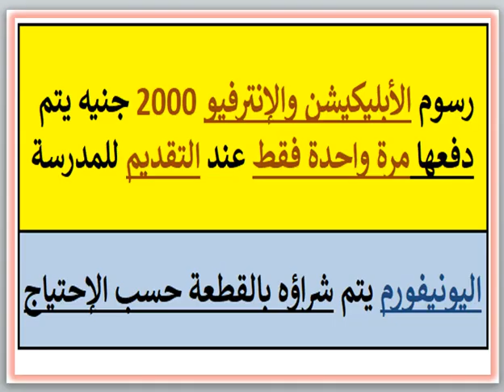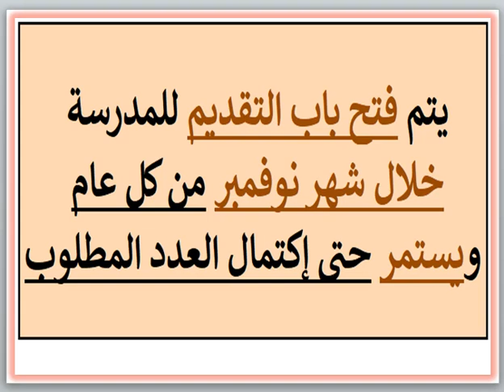مصروفات ومعلومات عن مدرسه كايرو ويست الدوليه (قسم امريكان) (6 اكتوبر - الجيزه) 2024 - 2025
مصروفات ومعلومات عن مدرسه كايرو ويست الدوليه (قسم امريكان) (6 اكتوبر - الجيزه) 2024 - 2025 Cairo West International School Fees